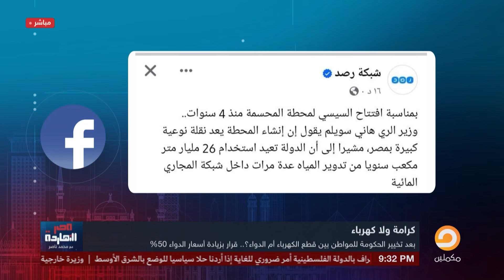ناصر: يؤسفني أقولكم إن السيسي هيشربكم المر حرفيا.. أيوة بالظبط مياه الصرف الصحي!